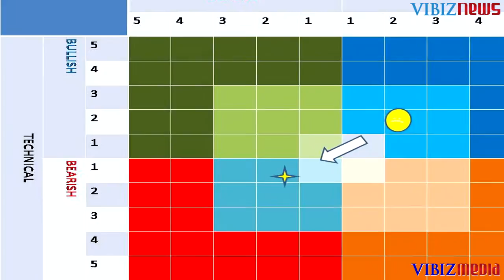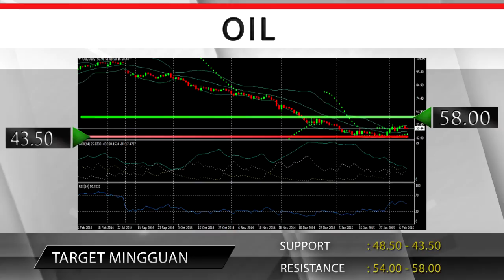Harga Emas dan Minyak Dunia Nantikan Arahan Fundamental, Vibiznews 11 Februari 2015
Program: Market Mover Commodity by Vibiznews
Edisi pekan ini, Mark Sinambela mengulas pergerakan harga emas dan minyak dunia hingga seminggu kedepan setelah pekan lalu hingga kini  masih minim dengan momentum pergerakan yang kuat. Pergerakan harga komoditas minyak mentah dan emas untuk sepekan  masih akan menantikan arahan data dari Amerika Serikat.

Harga minyak terpengaruh dengan  data pasokan sedangkan harga emas menantikan data dari sektor tenaga kerja. Secara teknikal harga emas  masih berada dalam trend bearish yang mulai menguat. Secara fundamental harga juga tertekan karena para pelaku pasar mulai mengantisipasi kenaikan suku bunga Fed demikian juga dengan harga minyak  sedang berada dalam trend bullish lumar.